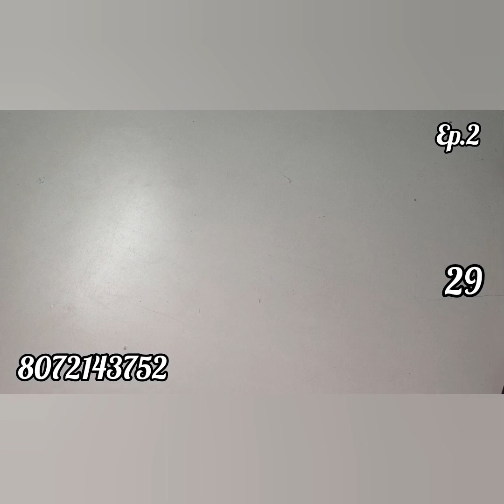premium quality/Just Rs.189/-only/very low price/💯%challanging offer/joint sarees!